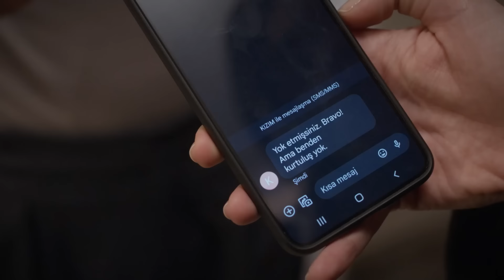Parla'nın Bütün Planları Suya Düştü - Bahar 6. Bölüm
Umay hediyeyi bulamadı. BENDEN KURTULUŞ YOK

Timur ve Rengin bunun hayal kırıklığını yaşarken Parla, Umay’ın çantasına hepsini altüst edecek bir gerçeği saklamıştır. Rengin ve Timur, Parla’nın planlarına engel olmaya çalışırken, hastaneye Rengin’in kaçmak için çabalayacağı bir bomba düşer; Babası Tahsin! Bahar bir yandan hastalarına bir yandan Rengin’e yardımcı olmaya çalışır. Aziz Uras, Doruk ve Seren’le yaşadığı gerilimi gidermek için hem Evren’le hem de Timur’la konuşur. Timur kendi babalığını sorgularken, babasıyla ilişkisini anımsar. Timur, Parla ve Rengin’i bir araya getiren acı olay yeni bir çıkmaza sebebiyet verecektir.

KÜNYE:
Yapım : MF Yapım
Yönetmen : Neslihan Yeşilyurt
Senaryo : Ayça Üzüm